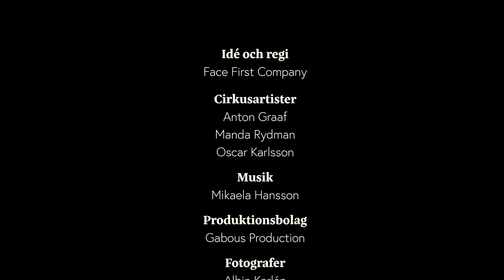TOMRUM - A Circus Film by Face First Circus Company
Even if we're not seen, we still exist.

Closed theaters and canceled performances.
TOMRUM is an expression of the impossible situation that culture is currently in. At night, waiting for the opportunity to do what we love again, we have to work secretly. Empty scenes, empty cities.

Created and directed by: Face First Company
Circus artists: Anton Graaf, Manda Rydman, Oscar Karlsson
Production company: Gabous Production
Cinematographer: Albin Karlén
Second Cinematographer: Linus Enlund
GoPro: Mathias Lundberg
Drone: Rasmus Gustavsson
Assistant rigger: Rebecca Seward